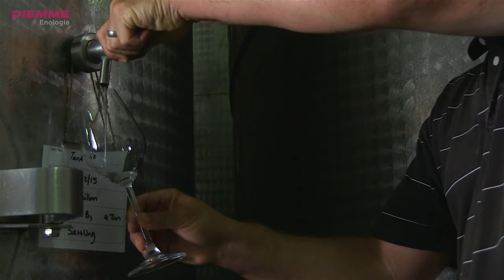South Africa - Pressing system Neutral 2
Pressing system in inert atmosphere Neutral 2